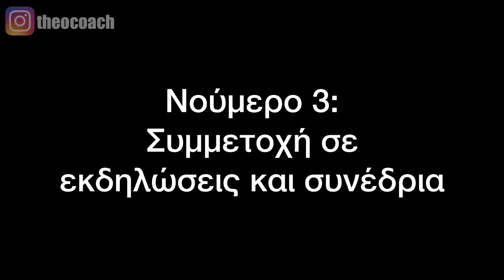Πώς να κάνεις τους συνεργάτες σου να δουλέψουν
Πώς να κάνεις τους συνεργάτες σου να δουλέψουν// Στο σημερινό μάθημα μοιράζομαι μαζί σου 3 απλές ιδέες για το πώς να κάνεις τους συνεργάτες σου να δουλέψουν και να μην τα παρατήσουν.

1:13 Όταν οι συνεργάτες τα παρατάνε...
1:57 Γίνε το παράδειγμα
2:20 Βρες τους κατάλληλους ανθρώπους
3:27 Η παρουσία στις εκδηλώσεις
4:05 Με λίγα λόγια...
4:30 Οι συνεργάτες πρέπει να μάθουν να κάνουν σωστά τη δουλειά